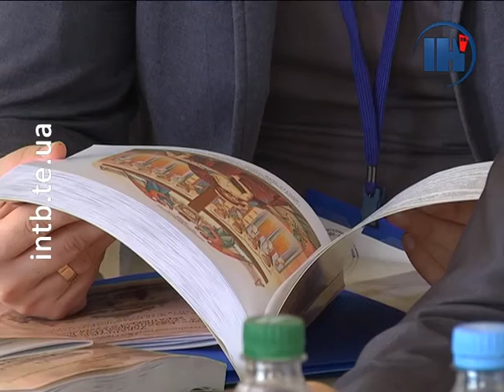Вагомі для УГКЦ події обговорювали в педагогічному виші